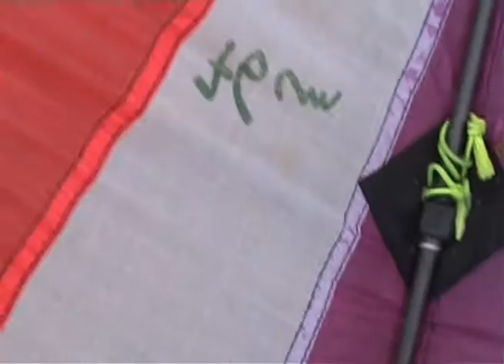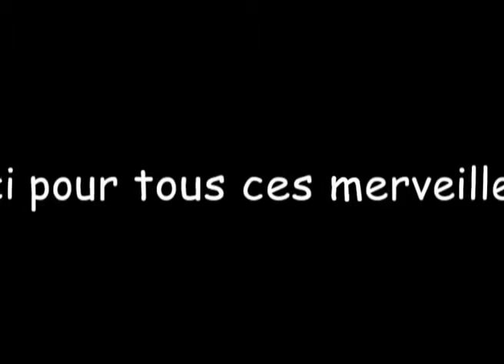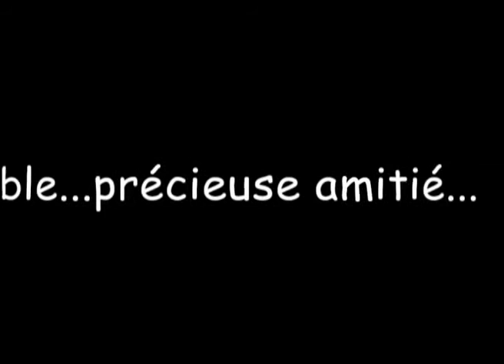Mr Boris - Hommage -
Plage de Jullouville (Kairon)
Cv: train de JamSession